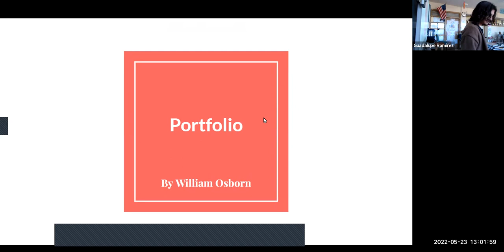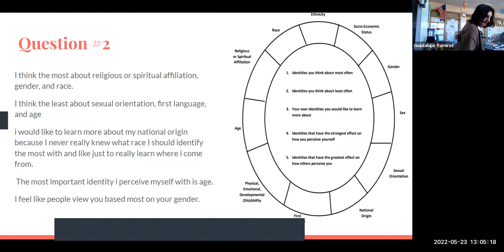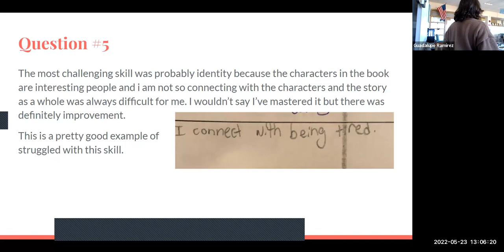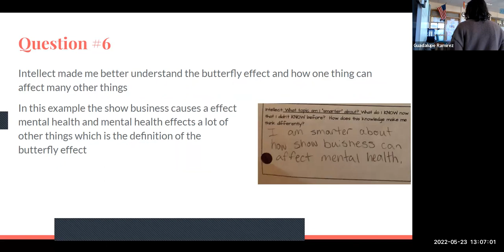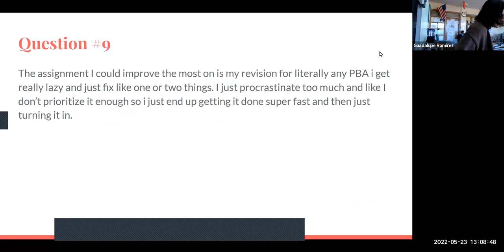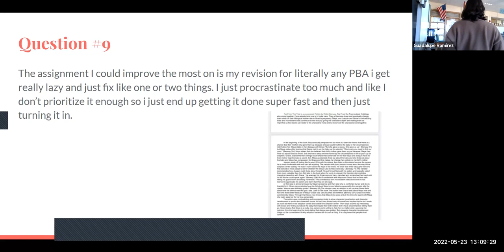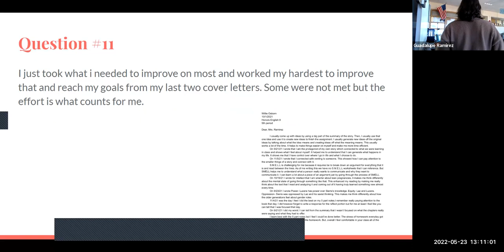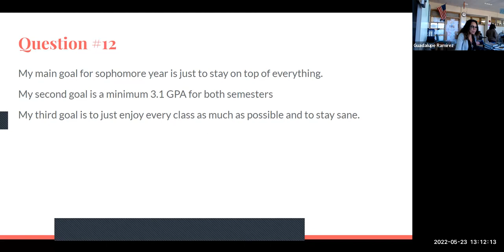Willie O end of year